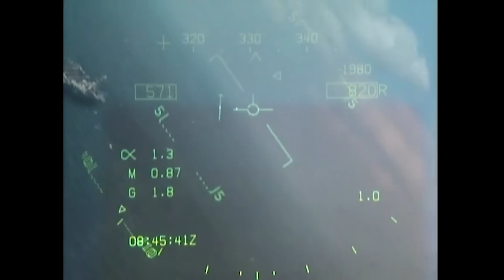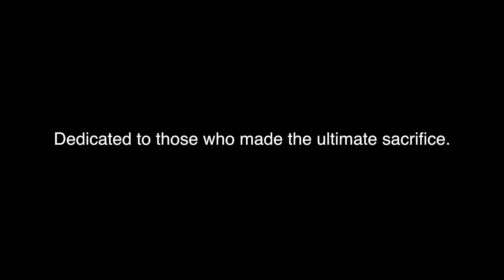Strike Fighter Ball 2018 [East Coast]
A montage from the East coast VFA squadrons of Strike Fighter Wing Atlantic. This video was first released at the annual Strike Fighter Ball 2018. It documents a year of footage compiled from squadrons stationed at Naval Air Station Oceana. A look into the "work hard play hard" mentality of the nation's best NAVAL AVIATORS! FLY NAVY!

Dedicated to those who made the ultimate sacrifice.